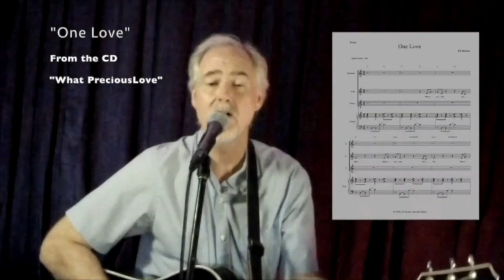Ed Becker Intro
A short introduction to the music ministry of Ed Becker